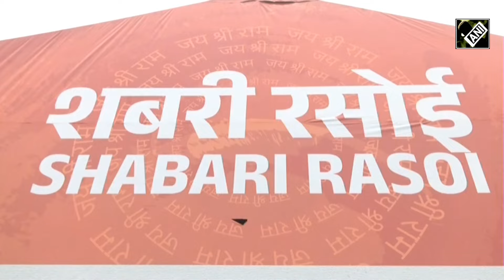Ayodhya आने वाले VIPs के लिए किया गया है खास इंतजाम, Five Star सुविधाओं से लैस है Hi-tech Tent City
अयोध्या, उत्तर प्रदेश: 22 जनवरी को होने वाले प्राण प्रतिष्ठा समारोह का समय करीब है, ऐसे में अयोध्या राम नगरी पहुंचने वाले वीवीआईपी मेहमानों के रूकने के लिए खास इंतजाम किया गया है। जिसमें 5 स्टार होटलों जैसी सुविधाएं होंगी। इस लग्जरी टेंट सिटी में पीएम, सीएम और फिल्म जगत के बड़े कलाकारों के रूकने, खाने-पीने और तमाम सुविधाओं की व्यवस्थाएं की गई हैं। टेंट सिटी में 5 स्टार होटलों की तरह की सुविधाएं दी गई है जैसे एयर कंडीशनर, लक्जरी बेडरूम, इंटरनेट सेवाओं के साथ साथ सुरक्षा व्यवस्था के भी पुख्ता इंतजाम किए गए है।